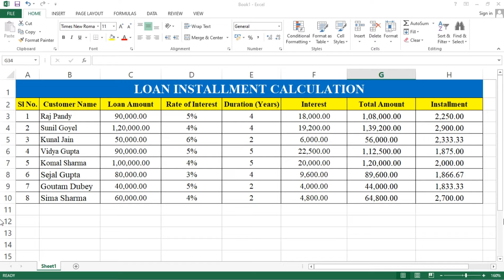How to Calculate Loan Interest and Installment in Excel | Loan Installment Calculation in Excel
In this video we will learn to Calculate Loan Interest and Installment in Microsoft Excel step by step.

Musician: @iksonmusic